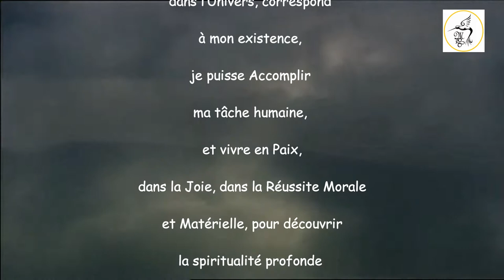N°33 Ange Yehuiah (3 au 7 Septembre)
Grande prière consacrée à l'ange Yehuiah (Yehuyah, Iehuiah).

Ange et guide des personnes nées entre le 3 Septembre et le 7 Septembre.

Il détient les pouvoirs notamment sur l'ambition, l'intégrité, l'organisation.

Il aide les hommes à progresser professionnellement.

Bonne écoute :-)

Titulaires des droits d'auteur : BodyMindZone